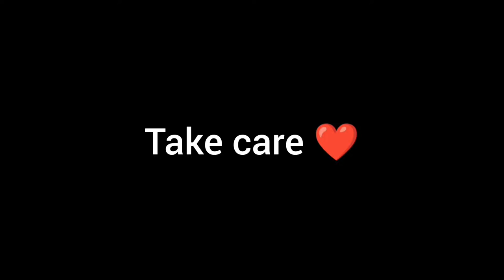mi & my brother went shopping 🛍️ main or mera bhai gye shopping karne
mi & my brother went shopping 🛍️main or mera bhai gye shopping karne shopping with brother ❤️